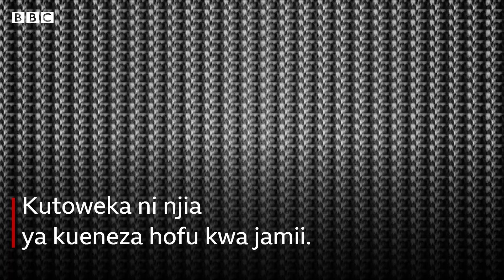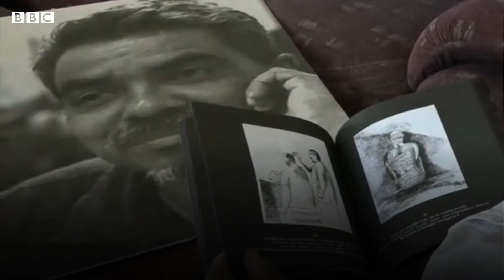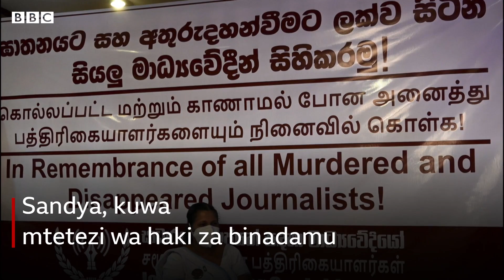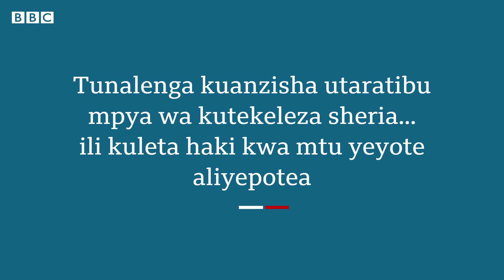'Najuta sikuwahi kumwambia baba yamgu nakupenda".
Alikuwa na umri wa miaka 13 wakati baba yake, Prageeth, alipopata taarifa ya kutoweka nchini Sri Lanka tarehe 24 Januari 2010, siku mbili kabla ya uchaguzi wa rais wa nchi hiyo.
Prageeth mwandishi wa habari, mchora katuni, na mwanaharakati wa haki za binadamu, alijulikana sana kwa kukosoa utawala wa rais wa wakati huo Mahinda Rajapakse.